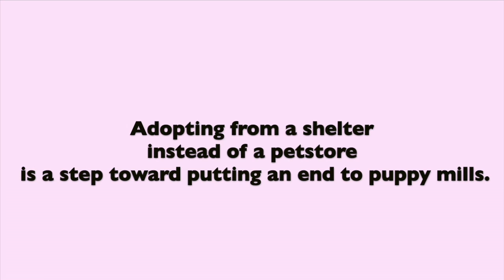DOG STOPS GIRLS TEARS With Melissa Galianos!!! Re-edited by Ryan Stick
So happy to be Grace's mum.  She was once homeless on the streets of Edmonton.  Now she has a warm and safe home, a full tummy and lots of love.  So proud to have her.